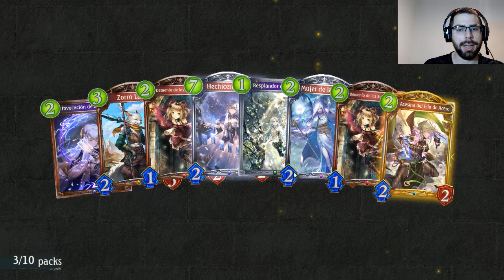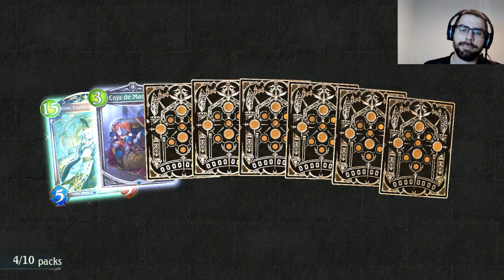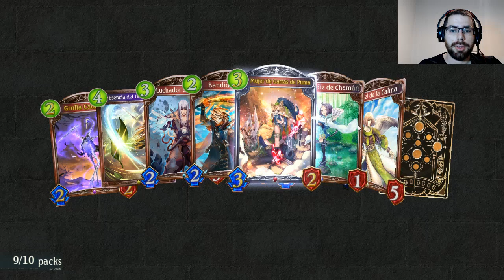La miniexpansión ya salió! | 39 sobres de Ultimate colosseum | Shadowverse en Español